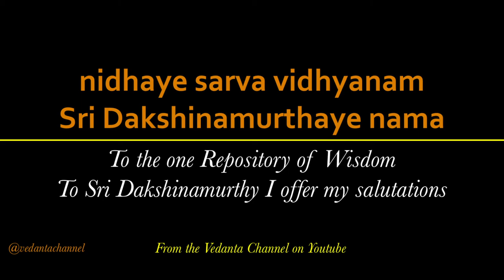Guru Brahma Guru Vishnu | English meaning)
A beautiful song that embodies Vedanta, invoking the Teacher of the World.

An invocation to Sri Dakshinamurthy, the Lord who faces the South - The Teacher of the World.
Also known as Guru stotram, this beautiful hymn is chanted by the Hindus before they begin any instruction from a teacher. It describes the Teacher as the Creator (of Knowledge), Protector (of Wisdom), Destroyer (of Ignorance) and as the Ultimate Reality of all things.

I make videos on Advaita Vedanta. I am dedicated to bringing you the highest quality, thought-provoking content from Advaita Vedanta. I take the best from my readings, listening and viewing on Vedanta and put them into short videos, which I hope will enrich your life.

Vedanta is one of the oldest philosophies in the world. It is not a mere academic exposition on the nature of Reality. It is a way of life, whose context is examined in the light of the relationship of the Self (Atman) to Everything (Brahman). Its aim is no less than to solve the existential problems of life by transcending human limitations, and to look beyond suffering towards fulfilment and deliverance.

Follow Vedanta Society of New York on Youtube to view full versions of Swami Sarvapriyananda's lectures.